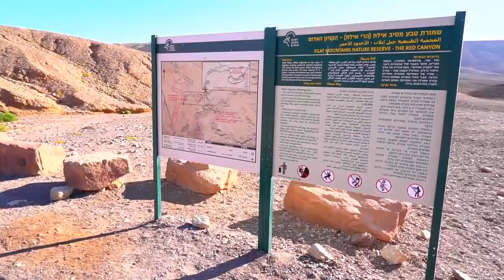Israel Red Canyon Israel 2 04 2022 3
Красный Каньон в Эйлате . Красивое и интересное место .